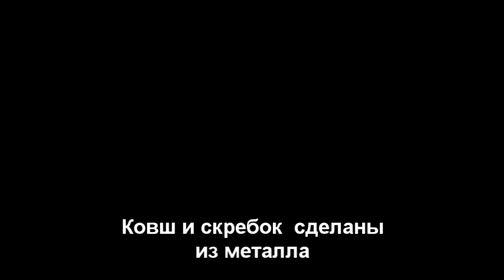Радиоуправляемый экскаватор 1:16 2.4G Huinatoys HN1510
ModelistRC.ru